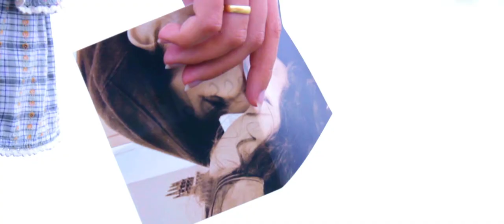Nicole Broggini - Completely Lost (Official Music Video Trailer)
Watch the official music video trailer of "Completely Lost " by Nicole Broggini